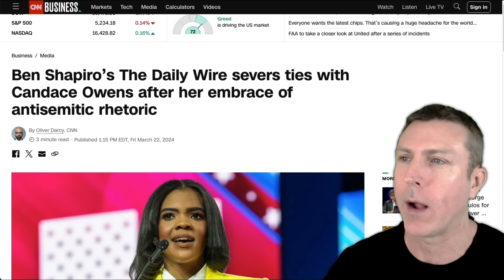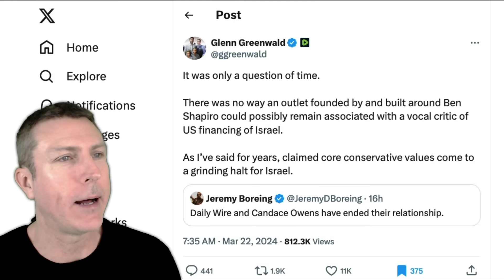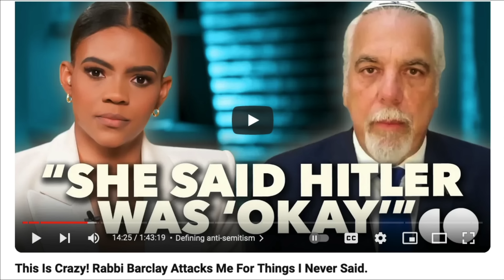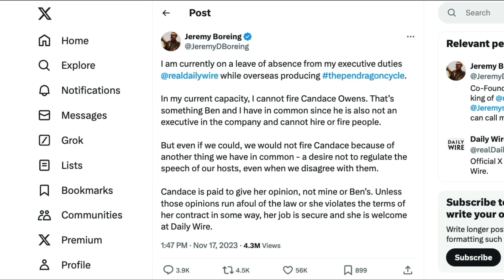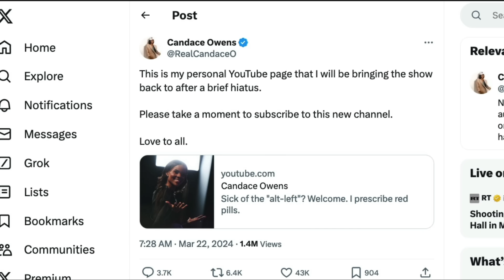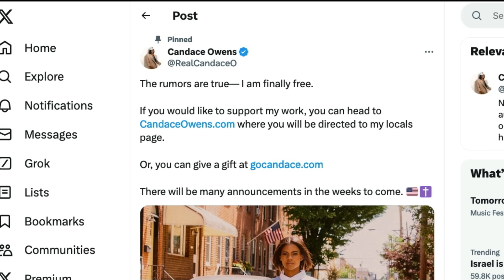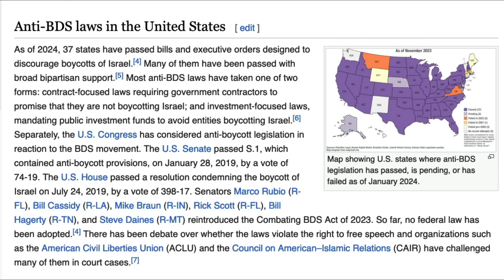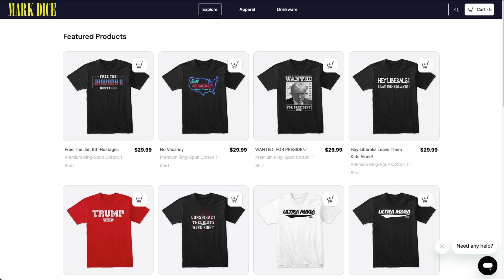Why Candace Owens Was REALLY Fired by The Daily Wire